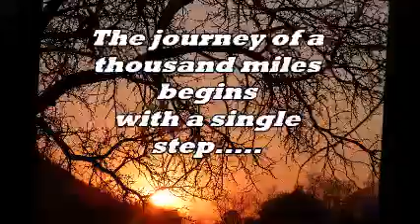Africa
Some scenes from our last trip to Africa with One on One Safaris.